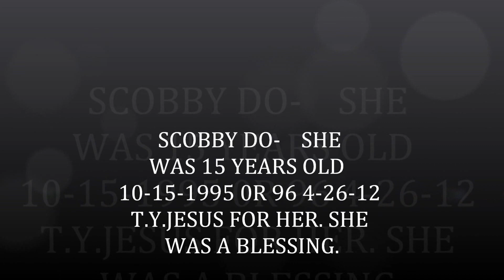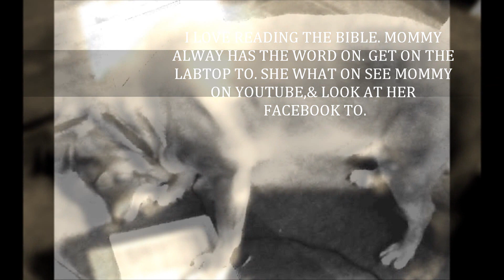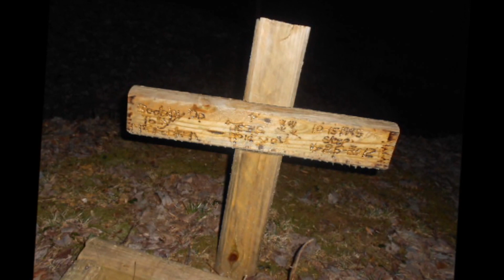SCOBBY DO she gone 1 year 4-26-12. thank you Jesus for the time i had with her.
my best friend,Scoob do. mommy see you in heaven.